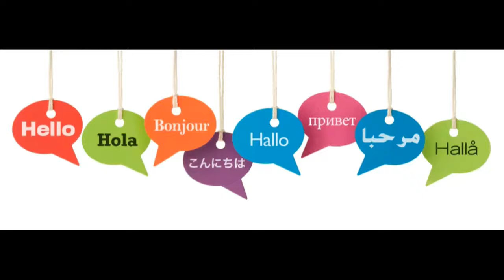TOP 7 Amazing life hacks with CLOTHESPIN - أفضل سبع حيل إبداعية بواسطة ملاقط الغسيل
life hacks
life hacks for school
lifehacker